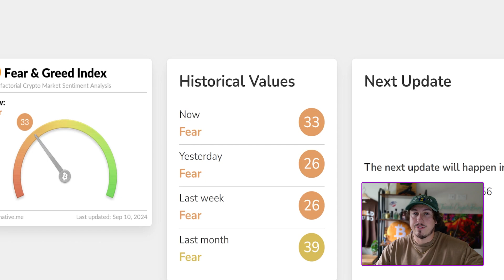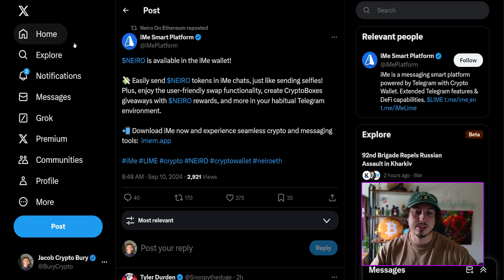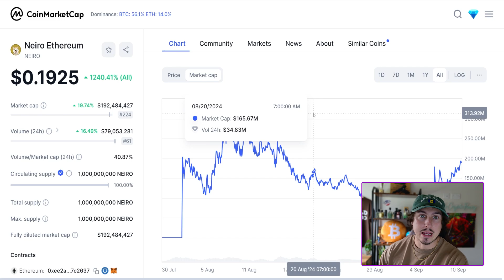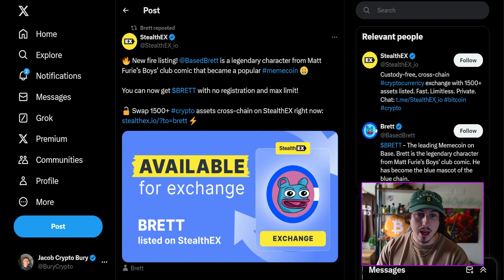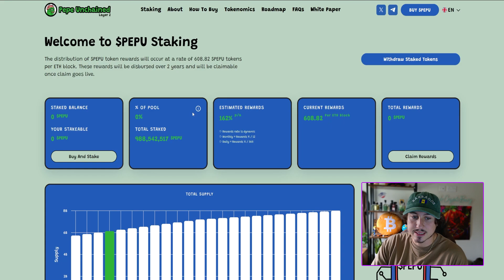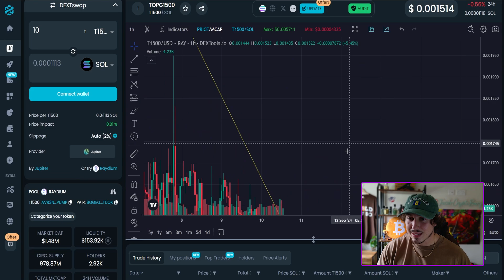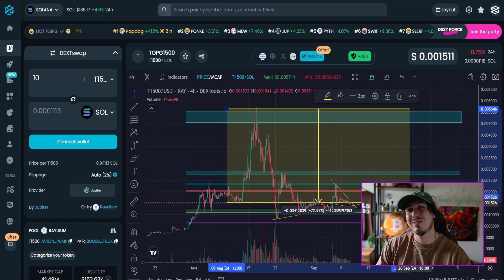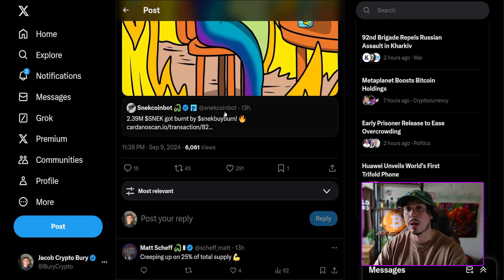BEST 5 MEME COINS TO Buy Now?! (NEXT 10X MEME COINS?!)